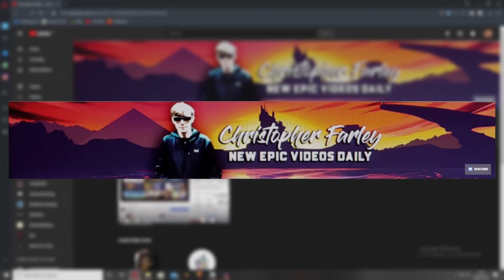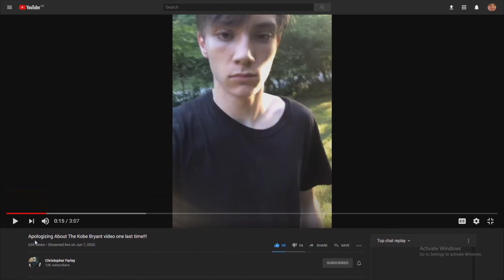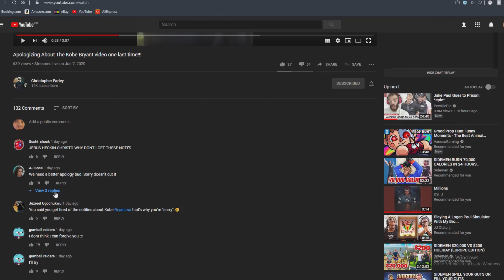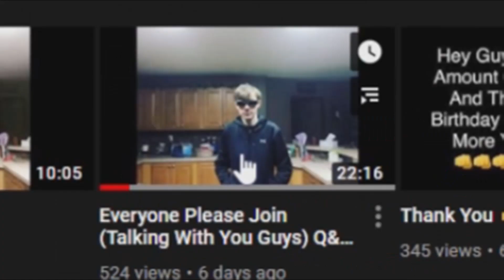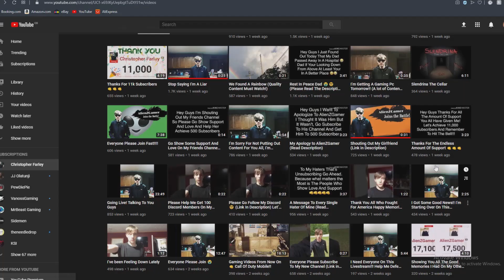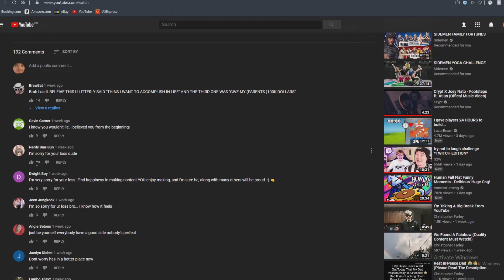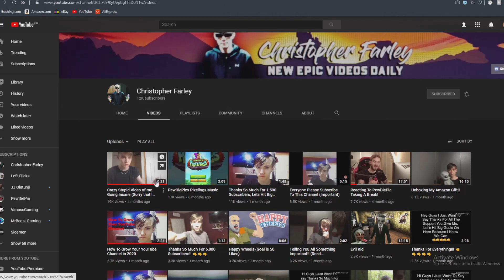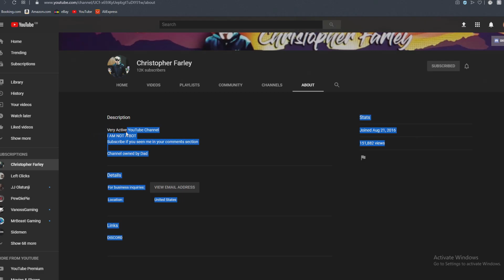Christopher Farley Exploits His Fathers Death For Forgiveness (DISGUSTING!)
Christopher Farley has done some very questionable things. His YouTube is now AlienZGamer or CrypticShadows. In this video I explore what content he has to offer. A lot of it is apology videos. I did find one video where he exploits his fathers death

*NEWS ABOUT ALIENZGAMER*
His dad is alive